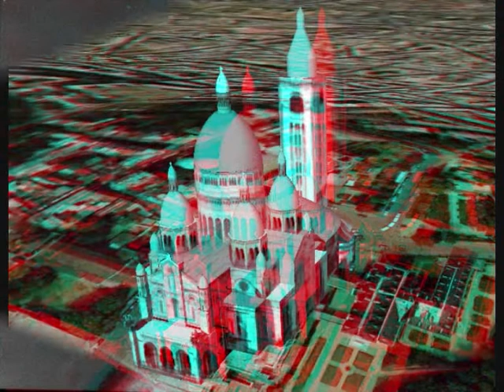Big 3D Anaglyph red/cyan glasses images collection